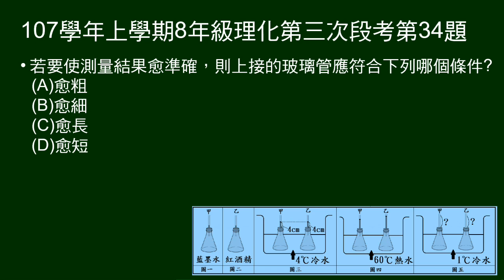107學年上8年級理化三段第34題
32～35題題組
自製溫度計實驗，錐形瓶內裝藍墨水、紅酒精，先與4度水達熱平衡，然後置入60度水中，再置入1度水中。以上有圖示及說明步驟。
34題問要使測量結果更準確，玻璃管要符合什麼條件。